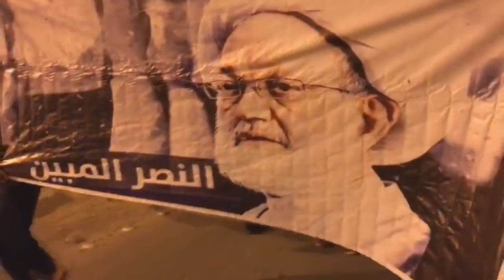مسيرة قرية أبوصيبع تحت شعار "مقاوم لا ينكسر" تضامناً مع رجال الله المطاردين 11/5/2018